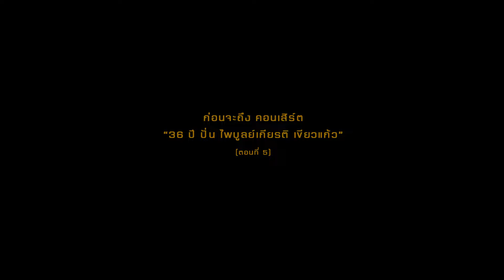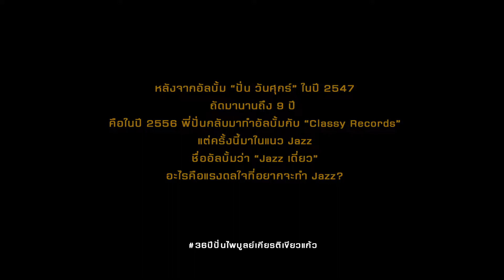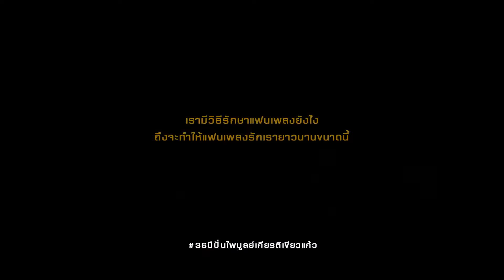SCOOP l ก่อนจะถึง คอนเสิร์ต "36 ปี ปั่น ไพบูลย์เกียรติ เขียวแก้ว" l (ตอนที่ 5/6) l Classy Records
เรื่องราวอันหลายหลาก จากนักร้องชายเสียงอบอุ่น ที่ครองใจแฟนเพลงชาวไทยมานานเกินสามทศวรรษ พี่ปั่น (ไพบูลย์เกียรติ เขียวแก้ว) เล่าชีวิตตั้งแต่ก่อนเข้าวงการเพลง, โอกาสในการสร้างผลงานเพลงต่าง ๆ จากหลาย ๆ ค่ายเพลง เรื่อยมาจนถึงคอนเสิร์ตใหญ่ครั้งสำคัญในแบบส่วนตัว "36 ปี ปั่น ไพบูลย์เกียรติ เขียวแก้ว" มีทั้งหมด 6 ตอน ที่จะทำให้ทุกคนรู้จักผู้ชายคนนี้ลึกซึ้งกว่าที่เคย

คอนเสิร์ต:
36 ปี ปั่น ไพบูลย์เกียรติ เขียวแก้ว

. แสดง l รอบเดียว

. ณ บีซีซี ฮอลล์ เซ็นทรัล พลาซ่า ลาดพร้าว ชั้น 5 (BCC Hall, 5th floor, CentralPlaza Ladprao)

. ประตูเปิด16.00 น.

. เริ่มแสดง 17.00 น. ตรง

* ราคาบัตร l จำนวนที่นั่ง *
ชั้น 3 : มีจำหน่ายราคาเดียว
. บัตรราคาที่นั่งละ 1,500 บาท

ชั้น 2 : มีจำหน่ายราคาเดียว
. บัตรราคาที่นั่งละ 2,000 บาท

ชั้น 1 : มีจำหน่าย 4 ราคา
. บัตรราคาที่นั่งละ 2,500 บาท
. บัตรราคาที่นั่งละ 3,000 บาท
. บัตรราคาที่นั่งละ 3,500 บาท

. ราคาที่นั่งละ 4,000 บาท
บัตร VIP (จำนวน 75 ที่นั่ง)

หมายเหตุ : สามารถรับบัตรได้ที่หน้างาน

. ขอเชิญทุกคน
แอด Line ID : @classyrecords

เราจะส่งผังที่นั่ง และราคาบัตรให้เลือก

. สอบถามเพิ่มเติมโทร